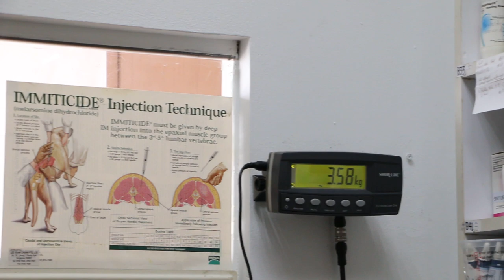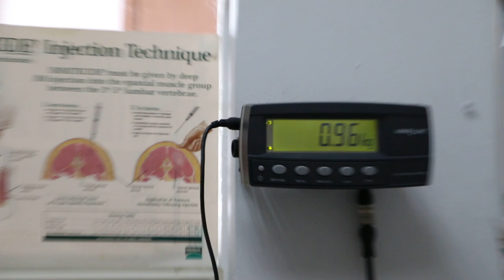A 13-year-old cat keeps vomiting for at least 3 days.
5 Sep 2018.
Vomiting and drinking a lot of water indicate kidney disease. X-rays show a large kidney. Blood test showed 12.9 mg/dL levels of creatinine. Any level above 5 mg/dL indicates Stage 4 Chronic Kidney Disease in the cat. See blog for more detailed info of this case: